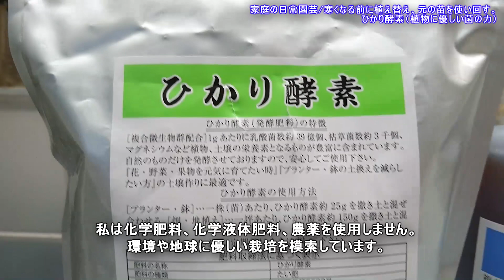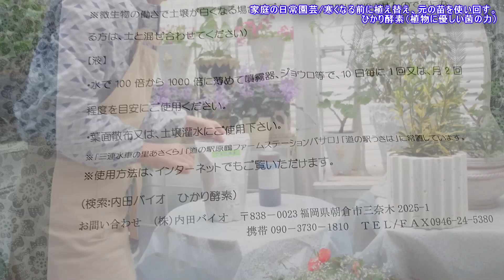ひかり酵素と日常園芸（ある苗を利用して寄せ植え）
初めに以下の2点訂正を致します。
動画の説明でムラサキゴテンをムラサキオモトと表現しています。ゼラニュームの植え替えは11月ではなく、10月に一度済ませています。申し訳ありません。

日常園芸と題して・・
今回は手元にある苗を利用して植え替えしました。
普段私がしていることですが、買い足した苗と手持ちの苗を組み合わせて寄せ植えをしました。
11月3日、福岡県朝倉町にたちよりお店で『ひかり酵素』に出会いました。
今回はひかり酵素についての説明はあまりしていませんが、今後植物の生長をみながら結果の流れをご報告していく予定です。
無農薬や自然栽培に興味がある方は、よかったら今後もご覧ください。